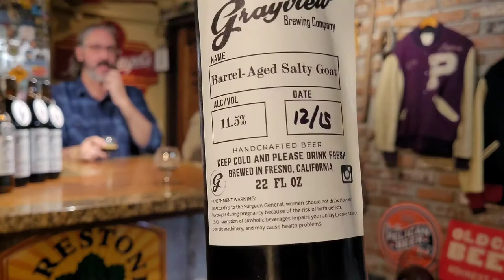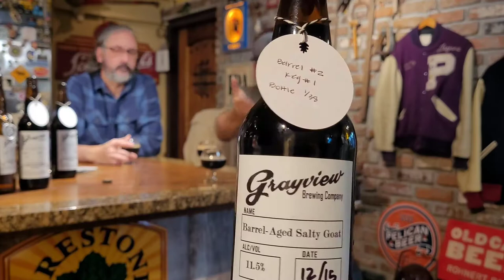Beer Related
the 2nd part of my interview with Grayview brewing Jason Hatwig and Jason gray, we finally get to talk about their new releases and they're favorite brews all while falling down the rabbit hole of getting drunk